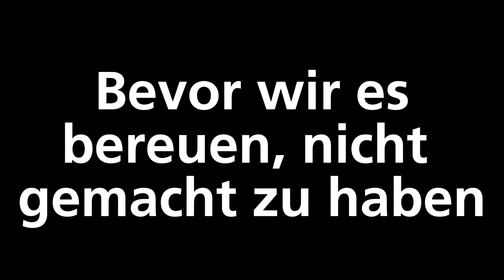Konzert Matinee - Musik und Erzählungen in Zeiten des Klimawandels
Eine Veranstaltung im Rahmen des EU Projekts der vhs Pforzheim-Enzkreis „Kulturraum und Naturraum - Zusammenleben für eine nachhaltige Welt“
Sonntag, 7. Juli 2024, 11 Uhr Musikschule Pforzheim - Vortragssaal.